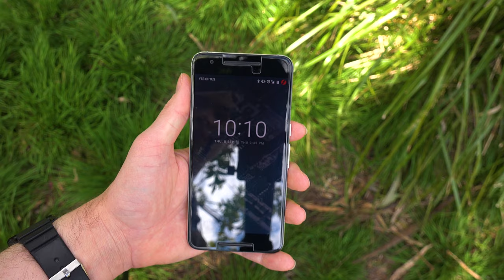Every Phone I Have Owned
Today we take a look at every Phone I have owned ever

Grab some of the phones:
Huawei mate 10 pro
HTC u11 Plus
HTC u ultra
HTC one M9+
Nexus 5

Music supported by soundsup.io

Intro:
Rootkit - Real Love
Outro:
Rezonate - Rebirth